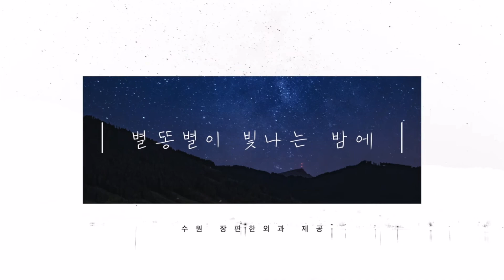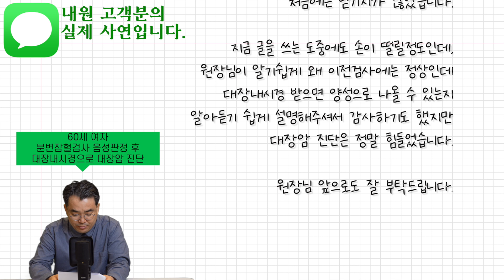별똥별 EP.28 혹시 이 영상을 보고계신 여러분도 대장검사를 맹신하고 계시진 않으셨나요? (엉덩이 DJ. 대장항문 세부전문의 이성근 원장)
안녕하세요.
좋은 하루보내고 계신가요?

'별똥별이 빛나는 밤에' 엉덩이DJ 대장항문 전문의 이성근 원장입니다.

28번째 '별똥별이 빛나는 밤에'의 사연은
장편한외과에서 '분변잠혈검사'의 검사결과를 맹신하셨다가 대장암이 진단되신 고객분의 사연입니다.
많은 의사들이 대장검사는 대장내시경으로 해야한다고 목소리를 높이고 있습니다만, 아직까진 분변잠혈검사로 대장검사를 진행하고 있습니다.

맹신하시면 안되는 이유를 영상에서 자세히 설명드리겠습니다.
영상에서 함께해주세요~^^

늘 감사드리며,
수원 장편한외과를 찾아주시는 고객분들의 만족을 위해서 최선을 다하겠습니다.